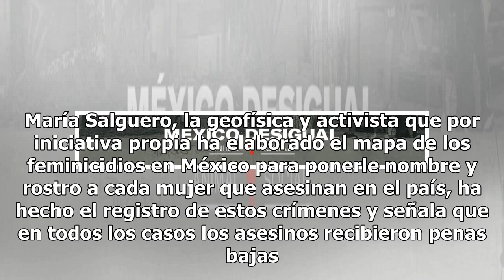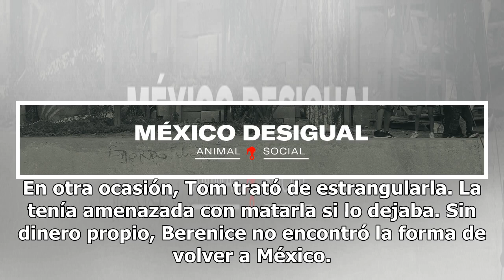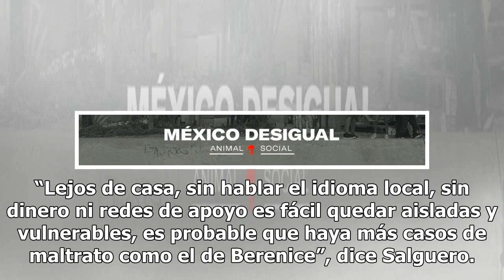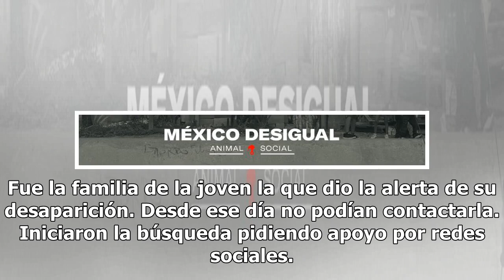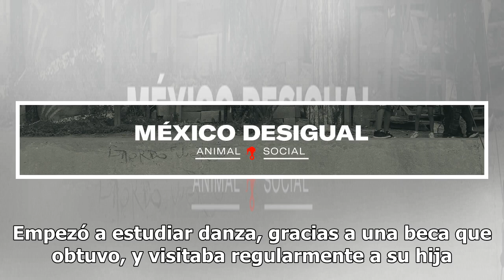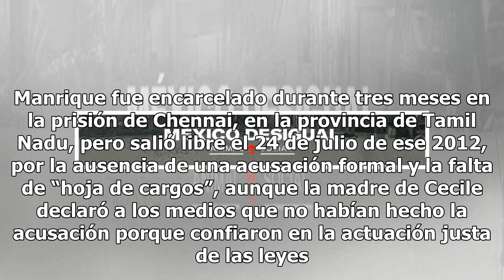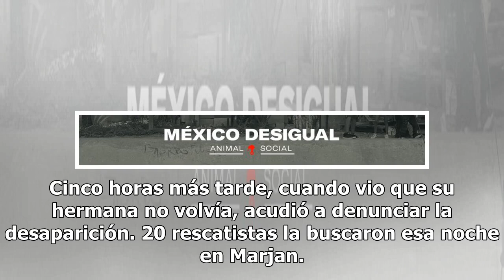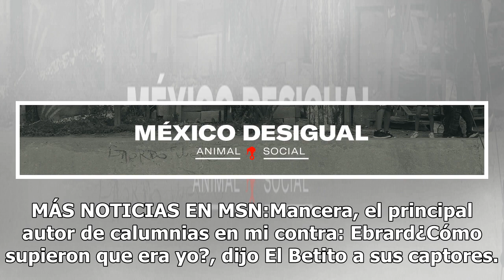En los últimos 6 años, además de María, cuatro mexicanas han sido asesinadas fuera del país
Cuatro mexicanas, además de María Trinidad Matus, han sido asesinadas en el extranjero. María Salguero, la geofísica y activista que por iniciativa propia ha elaborado el mapa de los feminicidios en México para ponerle nombre y rostro a cada mujer que asesinan en el país, ha hecho el registro de est...